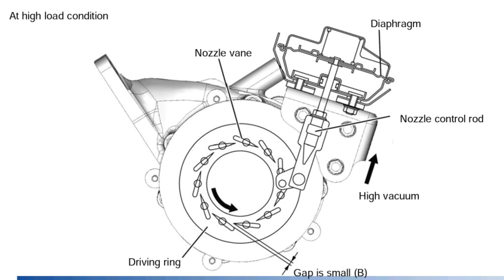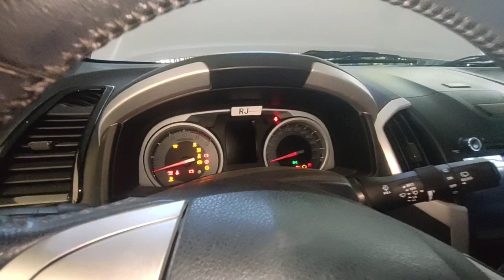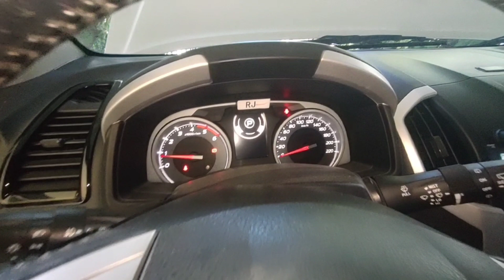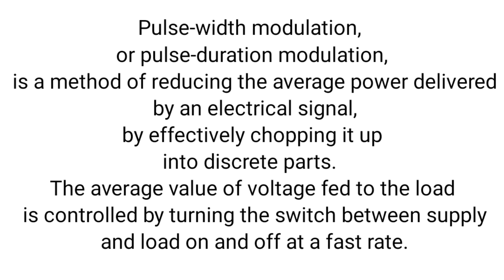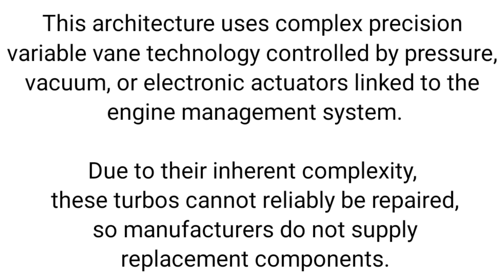How Turbo solenoid work's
EVRV - electronic vacuum regulating valve and VGS - variable geometry system
work

VGS / VNT - variable nozzle turbo